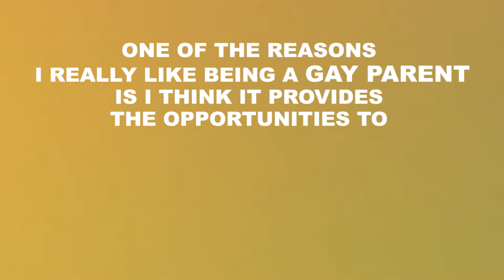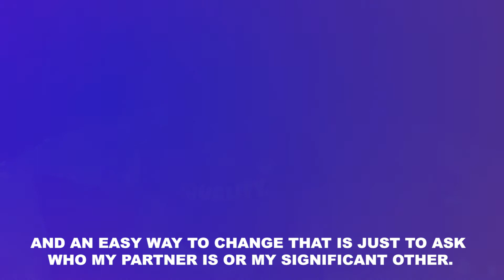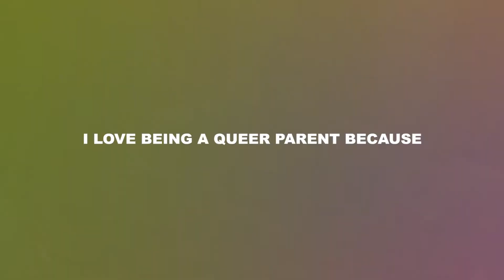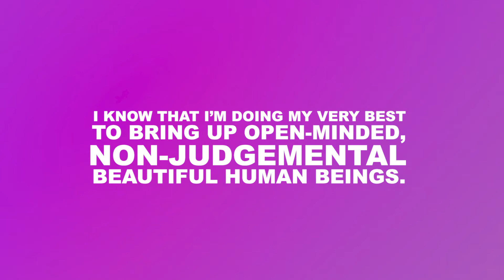Queer Parents - More Than Four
Feeling generous?